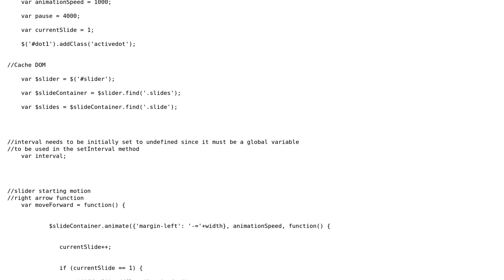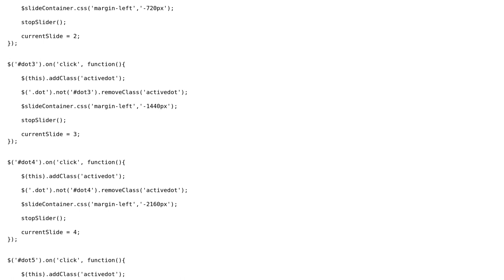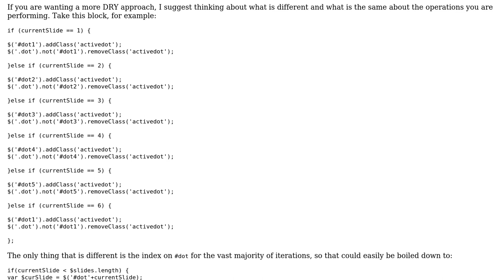Code Review: Image slider demo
With thanks & praise to God, and with thanks to the many people who have made this project possible! | Content (except music & images) licensed under CC BY-SA | Music | Images & others | With thanks to user Rob M. user Jamal user Alex Taietti and the Stack Exchange Network Trademarks are property of their respective owners. You are responsible for your own actions.